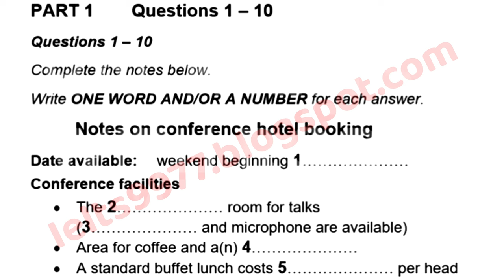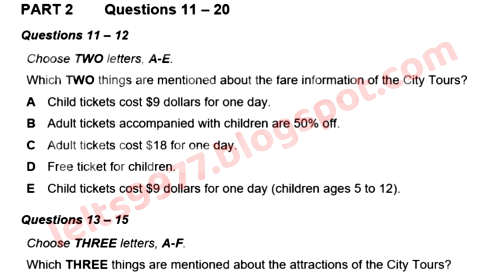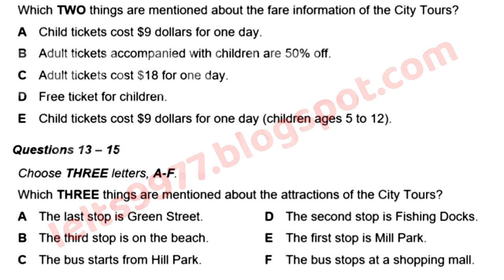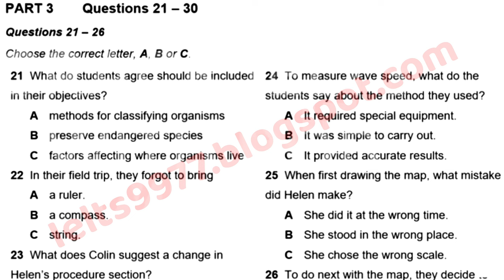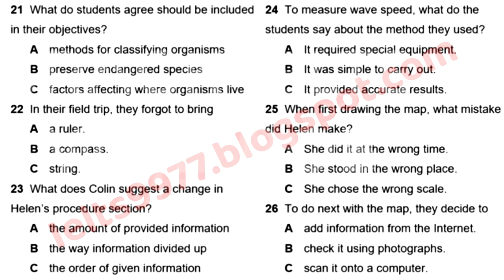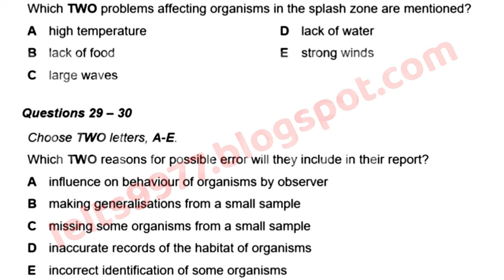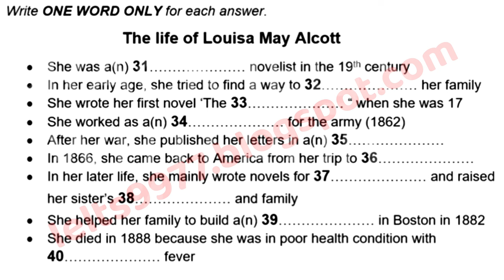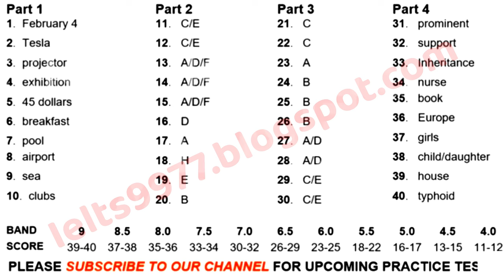July IDP IELTS LISTENING TEST || official Cambridge test listening test 2024